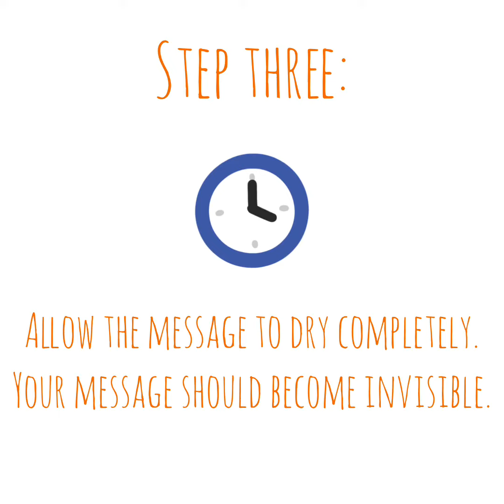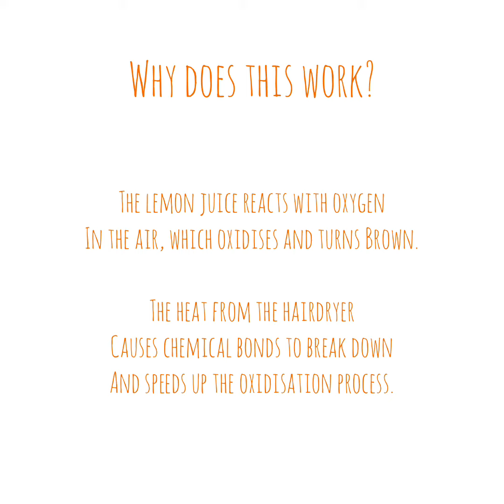Saturday Makers: How to make invisible ink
Write a secret message to your friends with simple ingredients.  Suitable for 7+ years